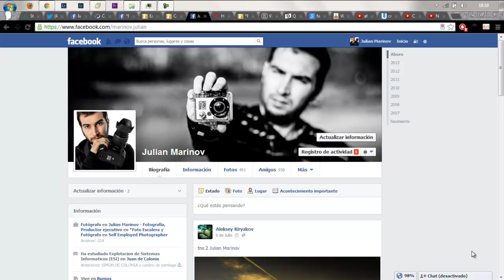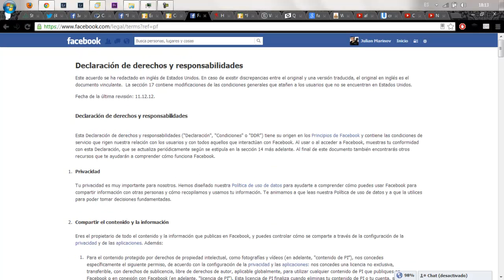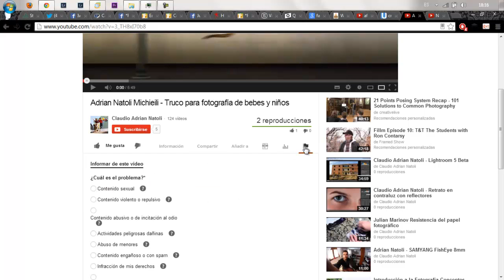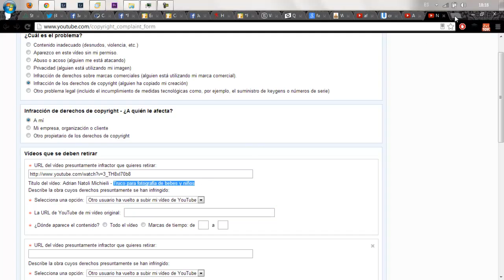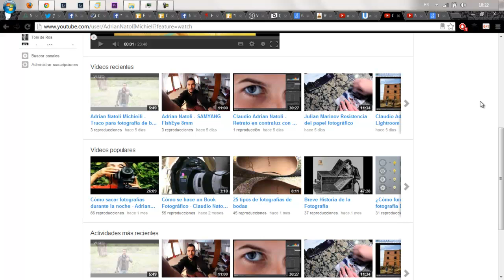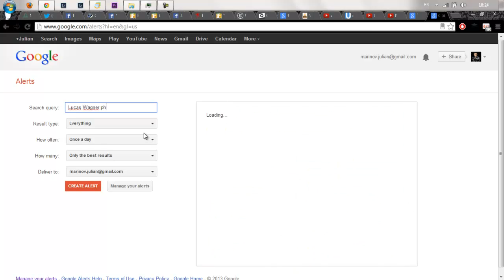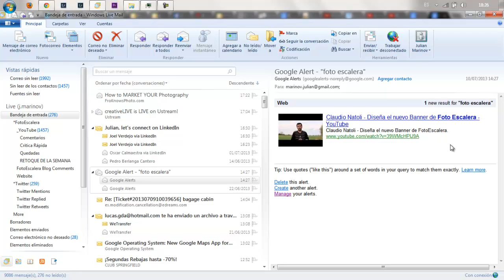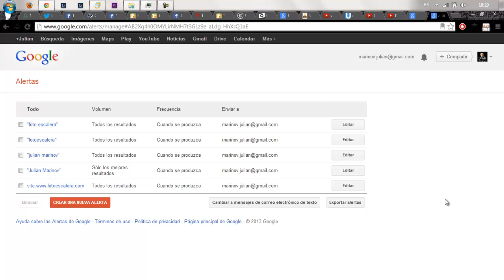Julian Marinov - Cómo detectar infracciones de Copyright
Varias veces he encontrado a personas que de forma incorrecta y (peor todavía) ilegal han copiado mis trabajos. En el pasado hemos hablado de como proteger nuestras fotos, pero hoy me he encontrado con un personaje que de forma consecutiva ha subido muchos de mis vídeos en su propio canal, haciendo lo mismo con otros vídeos también, propiedad de otros fotógrafos.

Una de las cosas que quería mostrar es cómo reclamar nuestros derechos y nuestra propiedad intelectual cuando ya sabemos que nos han robado el trabajo que en muchas ocasiones puede que no sea foto de un árbol o un río sino de clientes que han pagado por tus servicios y a los que puedes crear problemas de esta manera, pero a parte de eso, te quiero mostrar algo aun más importante: Cómo enterarte de que alguien ha hecho algo parecido... no parece una tarea fácil, pero en este vídeo comparto contigo la única manera que yo conozco y la que me parece muy efectiva en casos como ese.